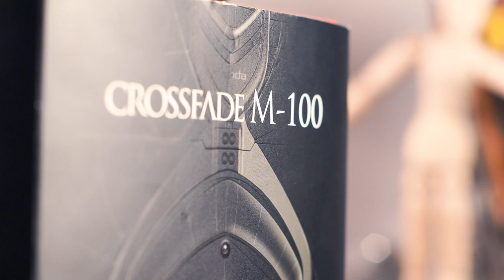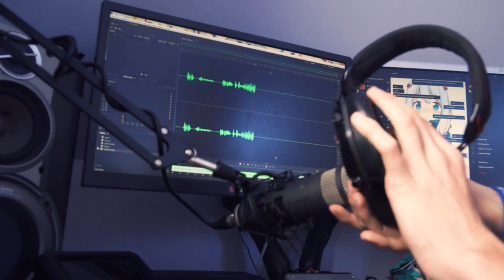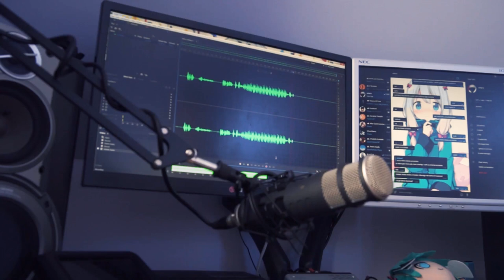Ambicja z tragicznym skutkiem - V-Moda Crossfade M100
Najdłuższy odcinek na tym kanale a powód jest bardzo prosty. Jest to historia pewnego człowieka który ślepo zakochał się w rzeczy materialnej i był w stanie przypłacić za to horrendalne sumy, gdzie ostatecznie został tylko z umarłymi przedmiotami... Tak mogę podsumować recenzję moich wymarzonych słuchawek.

bitwolf.alpha

Muzyka:
Satoru Kosaki - Douchou Tosetsu